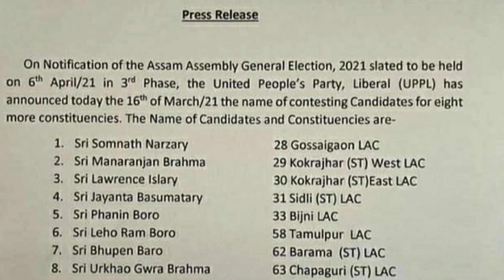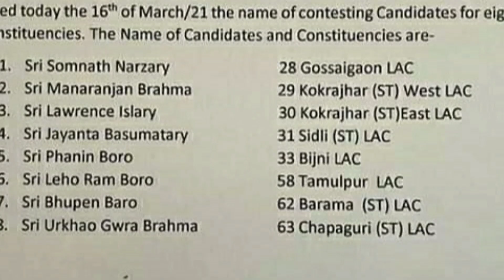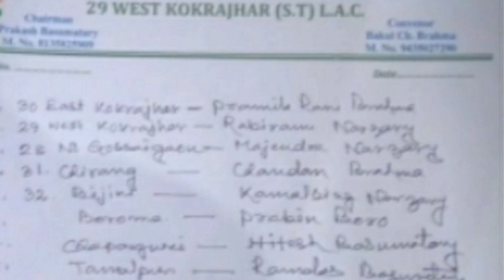Bodoland news/ 17March/सोर जाग्रोगोन आसामनि मन्त्रि? Hagrama Mohilary